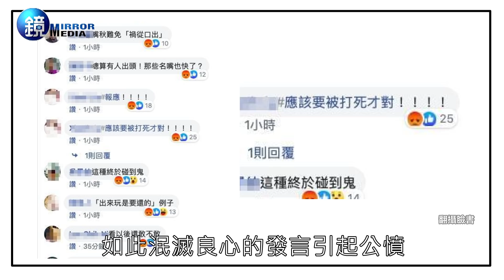鏡週刊 鏡娛樂即時》鐵鎚重擊蔡阿嘎二伯 韓粉嗆「應該被打死」館長開噴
黑衣人持鐵鎚重擊蔡阿嘎二伯，韓粉嗆「應該被打死」，館長開噴，你賭爛他(阿嘎)的話，你打他，但是你打他老婆呢，你從他老婆後面打下去，我就覺得你這個人是還滿垃圾的！館長